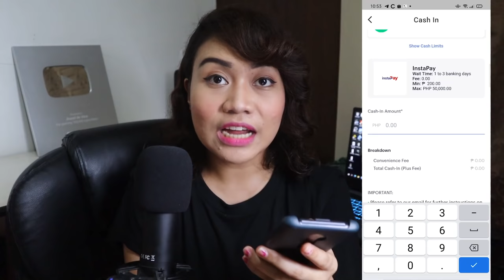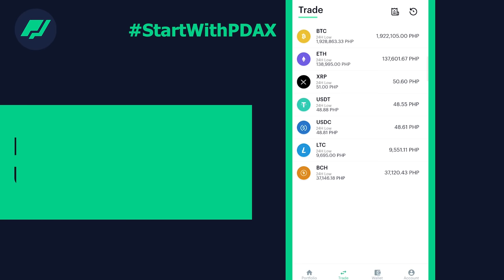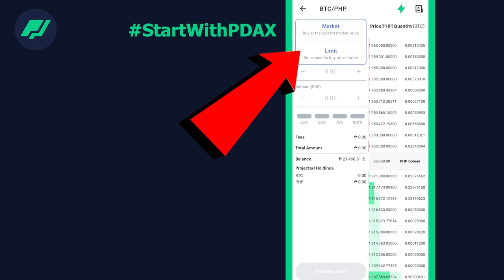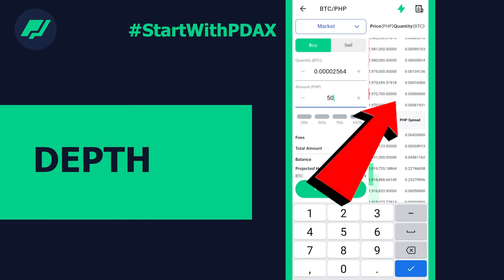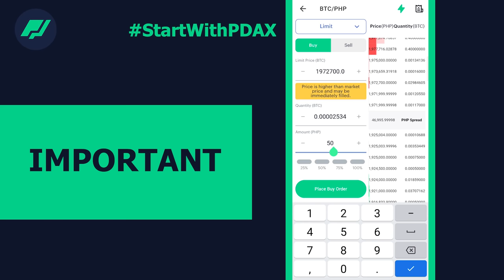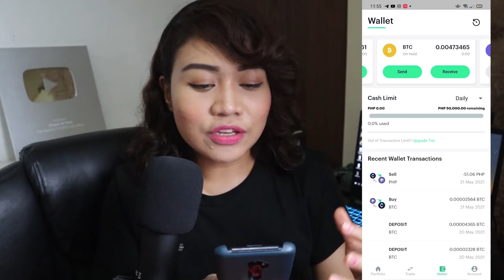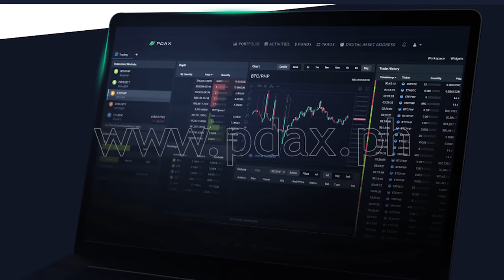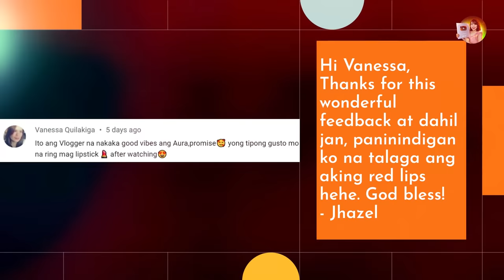Bitcoin Trading at ₱50 Using PHONE! + ₱150,000: CASH-OUT w/ Proof | PDAX App TUTORIAL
[THIS VIDEO IS TRANSLATED TO ENGLISH: Turn on CC Subtitles]

In this video, I will teach you how to basically trade cryptocurrencies using only your mobile phone for as low as ₱50 only with PDAX Mobile APP.

TIMESTAMP:
0:00 Introduction
0:42 How to Earn
01:15 Where to Trade
02:23 How to Sign-up
04:50 Cash-in Procedure
06:14 Trading Tutorial
11:53 Cash-out Procedure
13:42 My Proof of Cash-out
13:57 Disclaimer

2021 LEGIT & HIGH-PAYING: Paano Kumita ng MORE THAN P1000 [$20+] in 1 DAY! Merong Pwede sa PHONE!

2nd Channel [Get to know me more]
Twitter [Di ganong active, pero follow mo na rin]